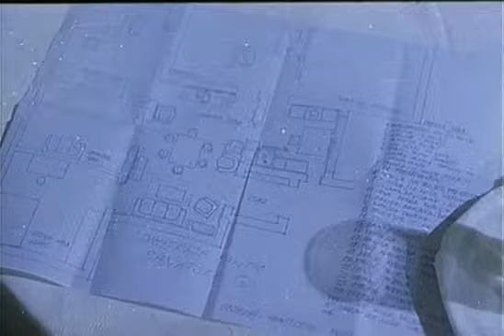Zorica Marković feat. Srećko Šojić - Lijte, kiše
scena iz filma Tesna koža 3